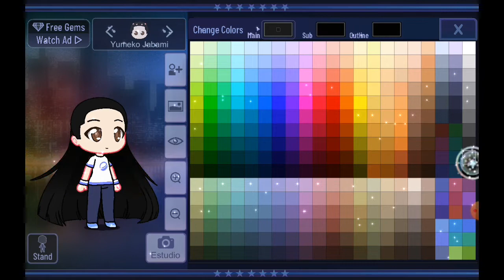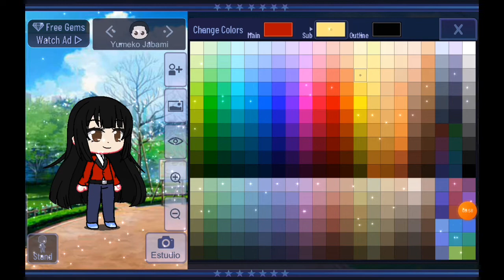como hacer a yumeko en gacha club